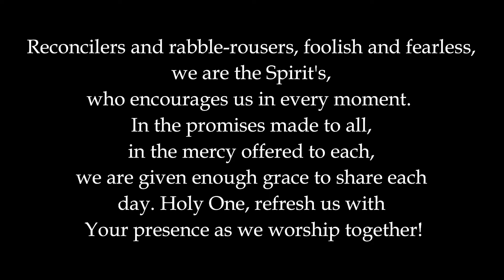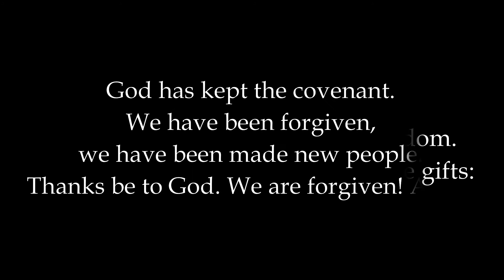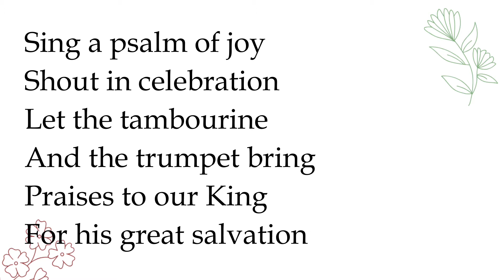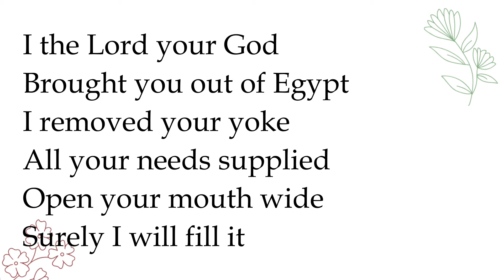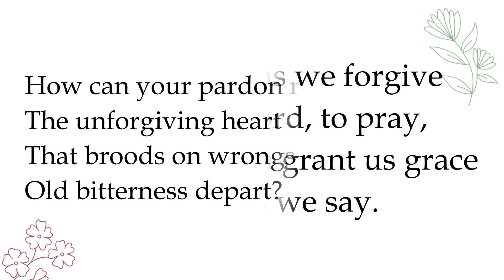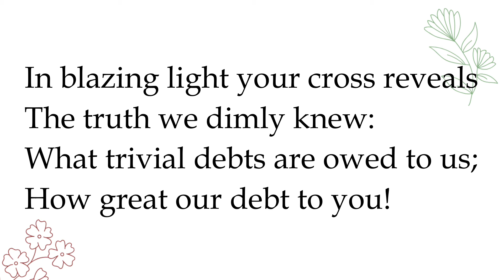September 13, 2020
A service for St. Andrew's Presbyterian Church, Victoria
Transitional Pastor, Mitch Coggin
Director of Music Ministries, Christine Purvis